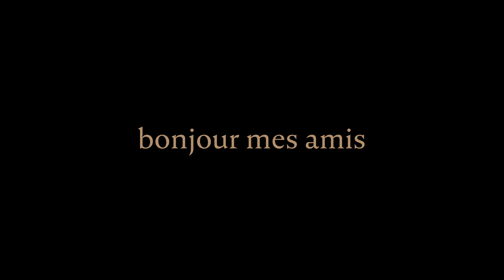ASMR Snack&Smack with Louis - Episode 3 Potatoes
Came from the Bulgarian streets to delight the world with my snacking skills.

This is the third episode of my Snack&Smack ASMR Food Show, there's plenty to follow. Little adjustments here and there, we are improving every single time, enjoy the video!

Please be aware that every single dog is different and therefore requires a different diet. If you are having trouble finding the right nutrition, I would recommend consulting your trusted veterinarian.